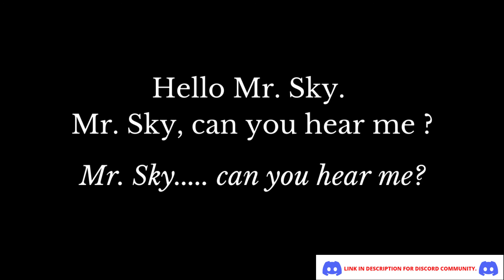WHY MASTURBATION IS KEY FOR LONGEVITY ! (MR.SKY)